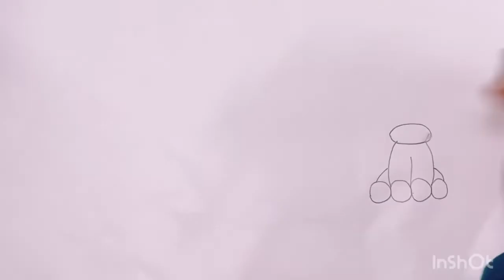تعليم رسم 🎨 ✍️ الحيوانات الاليفه بطريقه سهله وجميله ☺️😍👏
تكمله سلسله تعليم الرسم بطريقه سهله ومبسطه
رسم بقره 🐂 وقطه 🐈 وفيل 🐘